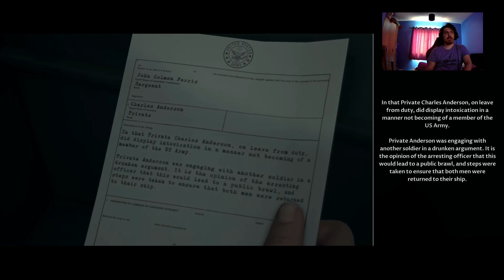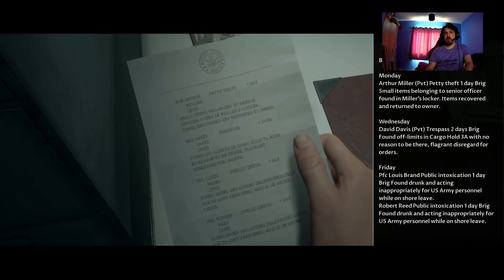man of medan impressions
in this video I talk about my honest opinion and impressions of man of Medan